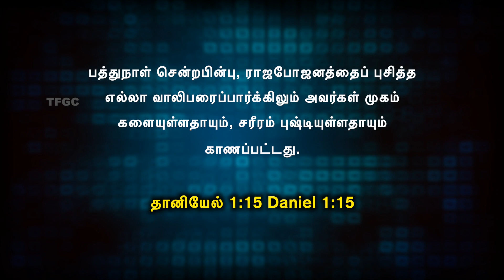Daniel 1:8,15 (28 August 2020) | 𝐏𝐚𝐬𝐭𝐨𝐫 𝐀 𝐏𝐫𝐚𝐭𝐚𝐩𝐬𝐢𝐧𝐠𝐡 - TFGC